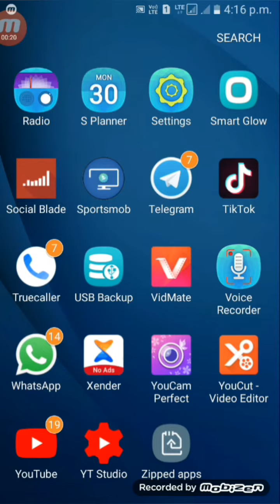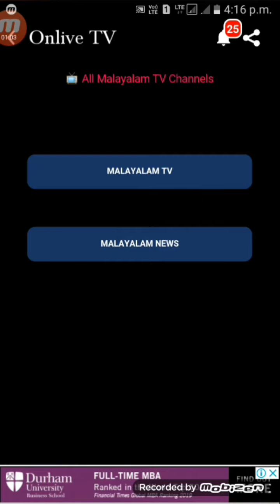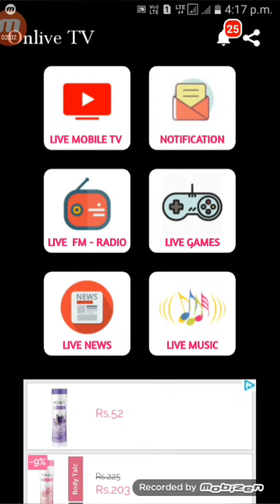Mobile live tv live tv in mobile